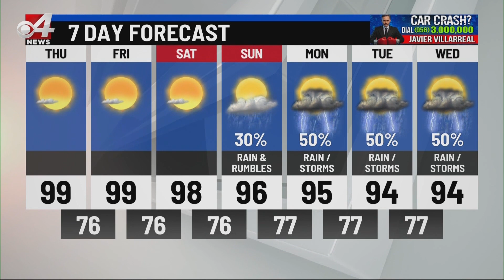CBS 4 News at 6pm Weather August 19, 2020